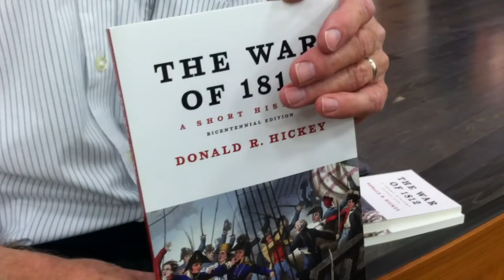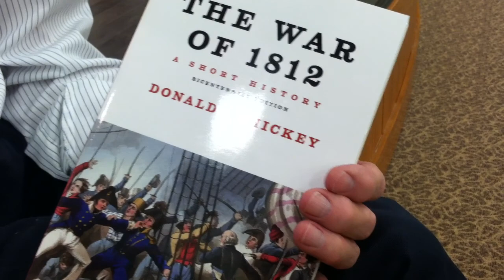Professor Don Hickey talks about myths surrounding Paul Revere.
Wayne State College Professor of History Don Hickey discloses Paul Revere never hollered "The British are coming!"